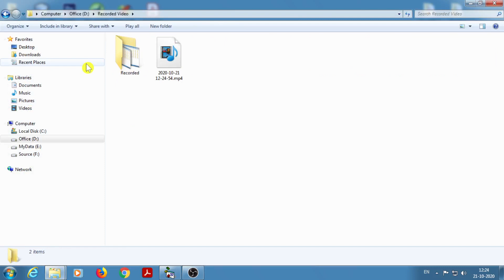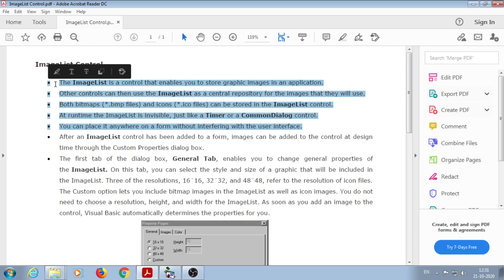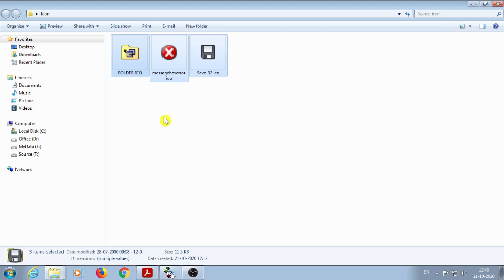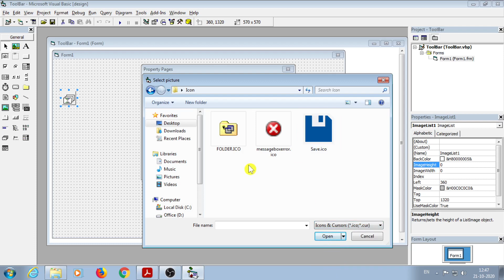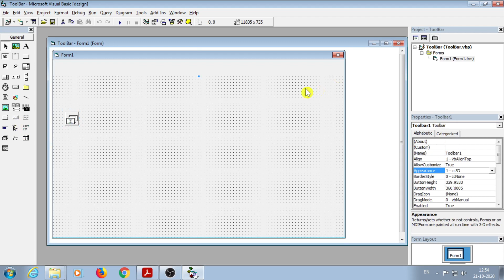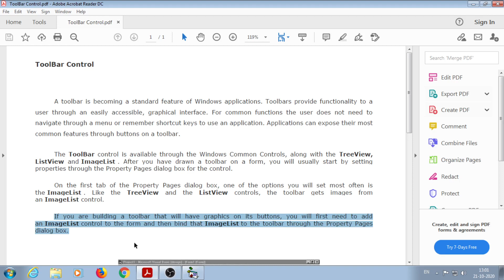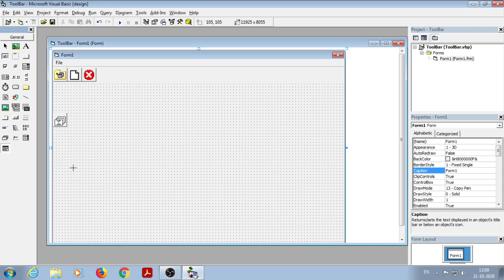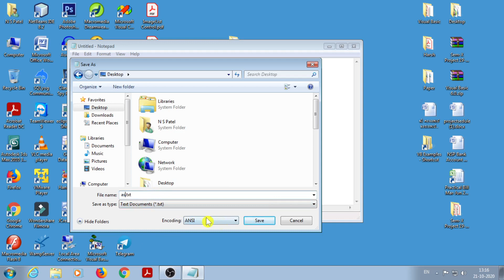304 | L35 | VB | ImageList and ToolBar Control In VB 6.0 | By NSP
ImageList and ToolBar Control In VB 6.0